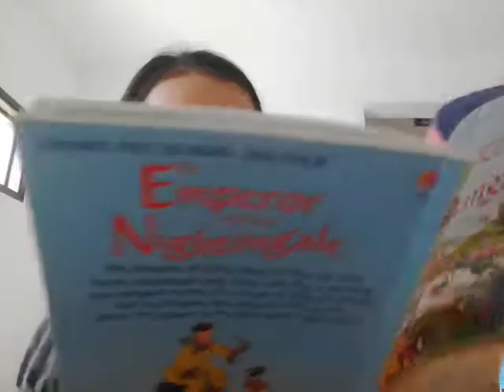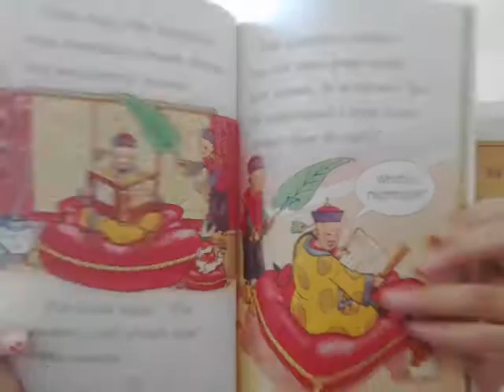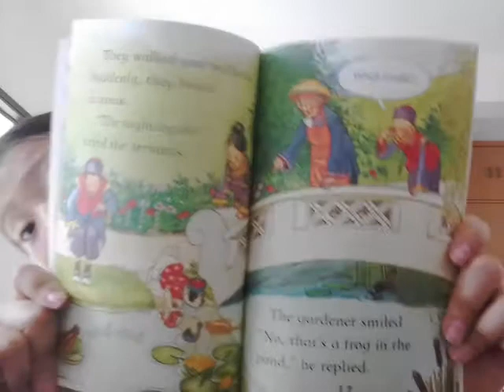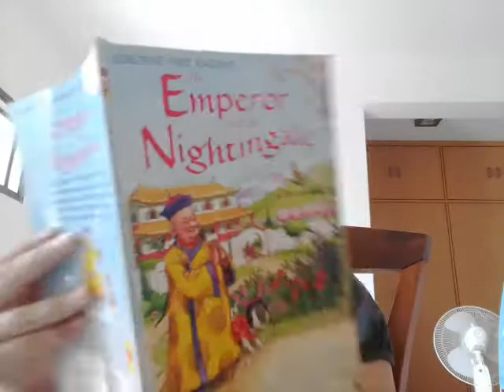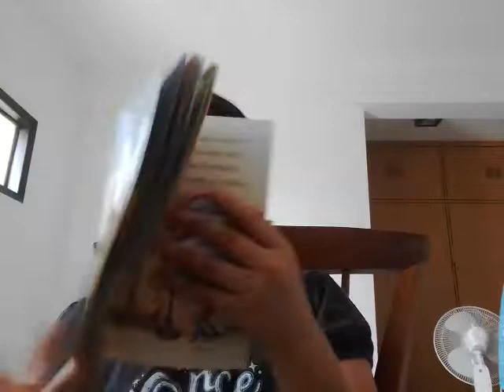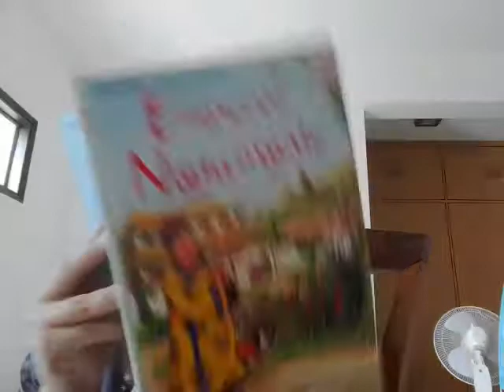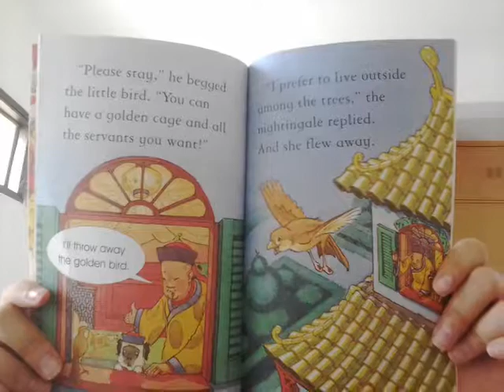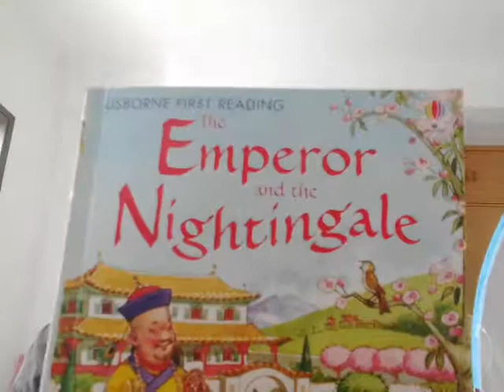‹Kids›Grace：영어책읽기 황제와 나이팅게일 짹짹 The Emperor and the Nightingale